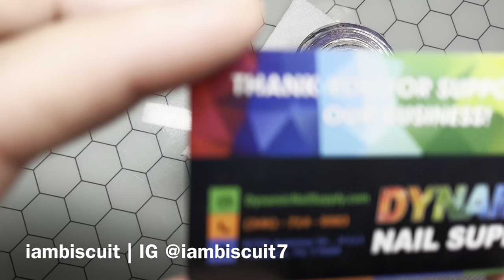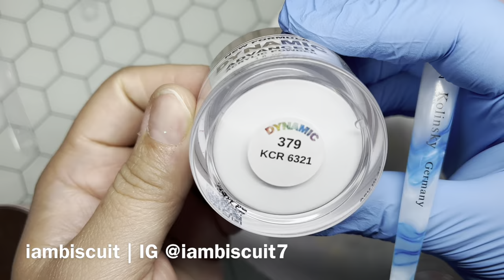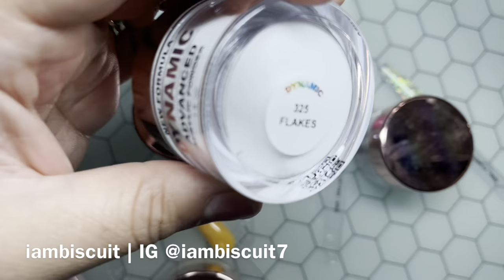Dynamic Nail Supply | Acrylic Powders & Swatches